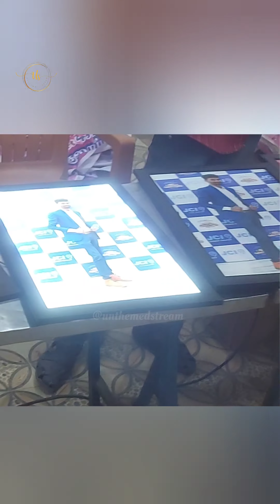எங்க ஊரு பொருட்க்காட்சி, exhibition